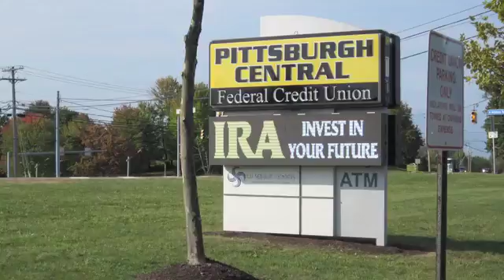Competitive Mortgage Rates, Cranberry Township, PA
Pittsburgh Central Federal Credit Union, Franklin Park Main Office, 2601 Wexford-Bayne Road, Sewickley, PA. Pittsburgh Central Federal Credit Union is a community chartered credit union with a vision for the future.  We are a full-service financial cooperative that strives to provide our members with a convenient, efficient and professional experience.  Our members are our purpose, and we will make every effort to deliver excellent member service.  We will work hard to provide the products and services our members need throughout the various stages of their lives.

Pittsburgh Central Federal Credit Union (PCFCU) was chartered in 1936 and operates as a member-owned, not-for-profit, financial cooperative. Since our founding, PCFCU promotes the basic credit union philosophy of "People Helping People," and we exist to meet the financial needs of our members and their families. We offer a progressive array of quality financial products and services -- all of which are designed for affordability and member convenience.
At PCFCU, we take great pride in achieving outstanding member satisfaction through personal, professional and courteous member service. Unlike the traditional and impersonal banking institutions which charge fees or apply surcharges for many basic services so that they may satisfy their stockholders, PCFCU has no outside outside stockholders.  In addition, we provide nearly all of the same services as major banking institutions, but our excess revenue is returned to our members in a variety of ways. For example:
• We provide highly competitive or superior dividend rates on savings and investment accounts
• We offer no-cost or low fees for the majority of our financial services
• We make borrowing affordable for our members by providing extremely competitive interest rates on loans
• We continually add new products, services and technologies to meet the changing needs of our membership
In addition, PCFCU members have the added security knowing their individual accounts are federally insured up to $250,000 by the National Credit Union Administration, which is an agency of the federal government.